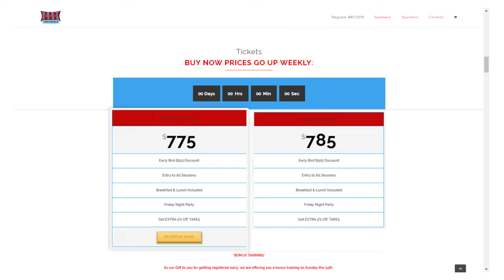WS99 - How Online Syndication Allows Pricing, Control and Certainty of Execution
Ian Formigle, VP of Investments at CrowdStreet shares the benefits of online syndication and provides us a “peek” into their investment model which has helped conduct 275 offerings totaling a market value of $10 Billion.

Ian explains how online syndication allows solicitation of investors for your syndication projects. Which deals are apt for online syndication? Are online investors less savvy compared to their more traditional counterparts? What is the average check size for an online deal? Ian also lists the various attributes that will help you find success on this new platform. For all this and much, much more tune in to our latest show!

Make sure to be at Joe Fairless’s Best Ever Conference February 22-23, 2019

Join the Real Estate
Syndication Show Community: